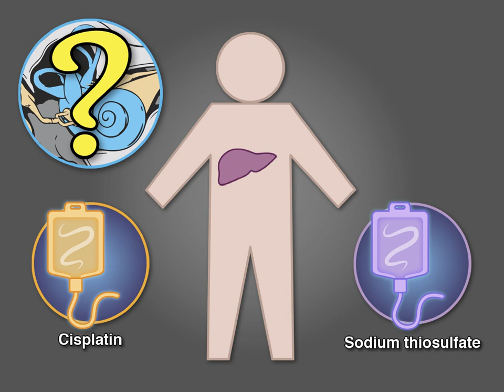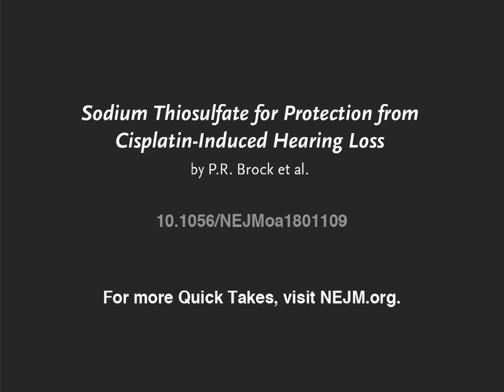Hearing Loss in Children with Hepatoblastoma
Cisplatin is part of standard therapy for hepatoblastoma, a rare liver cancer, but hearing loss is a serious and permanent side effect. New research findings are summarized in this short video.